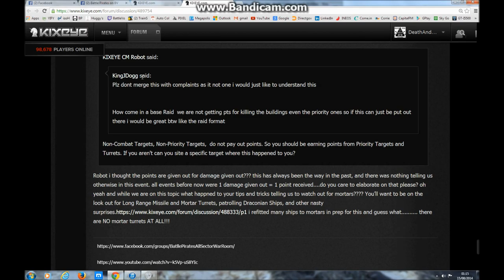campaign disapers during snowblind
glitch/ fail/ error/ lost gold